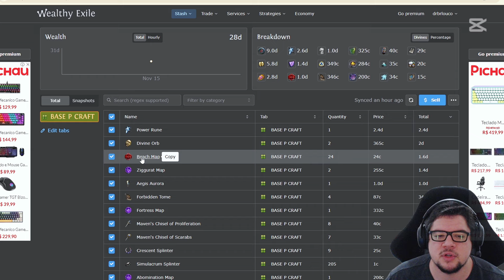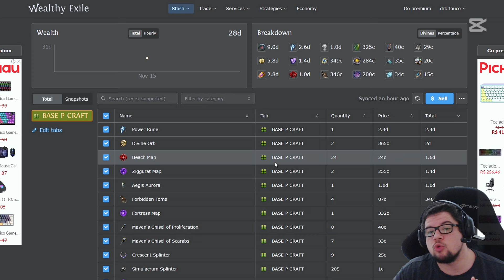Quantos mapas para Pegar o HeadHunter com custo quase zero?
Bora pegar o headhunter com  alch and go com custo quase zero ?
Link com coisas citadas no video :
Obrigado aos  membros do canal
Papa Hardware
Danilo Yonamine
Lucas Rodrigues
Cezar Manzano
Riahto Picoli
third sun
Andre Fu
Plays da PDH
Andre Henrique
Augusto César
kelvin
Flavius Gama
Enrique Alves
Theeuszinn